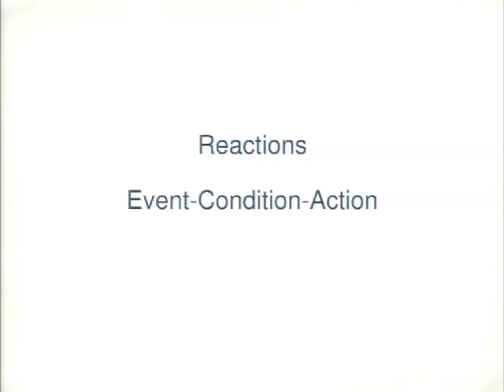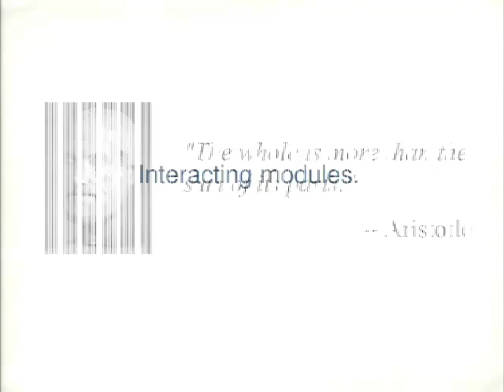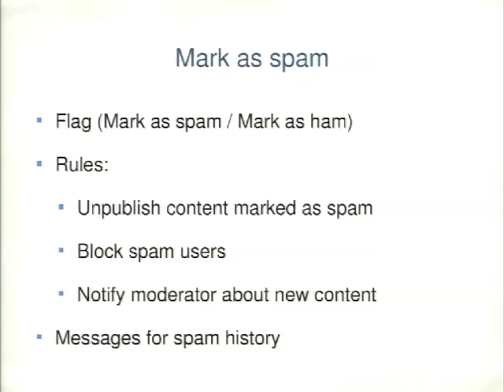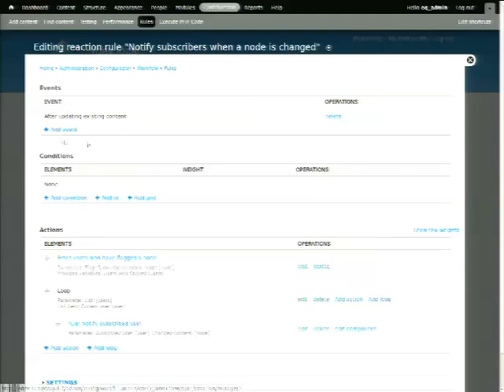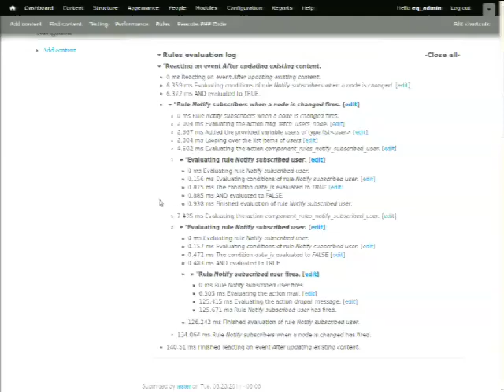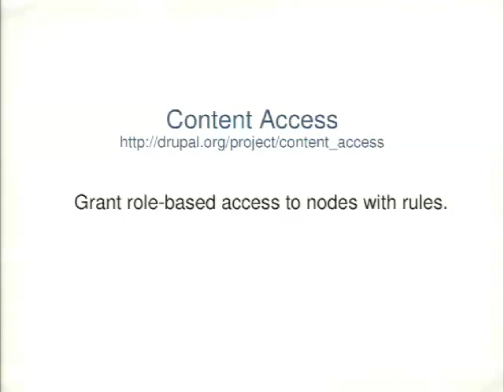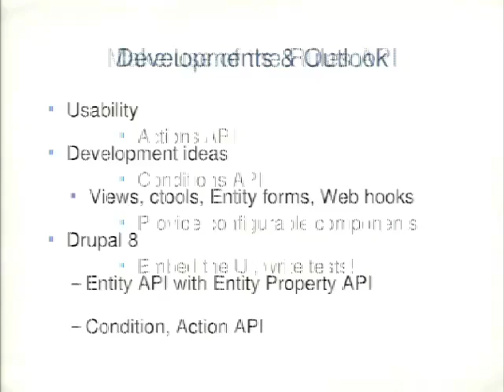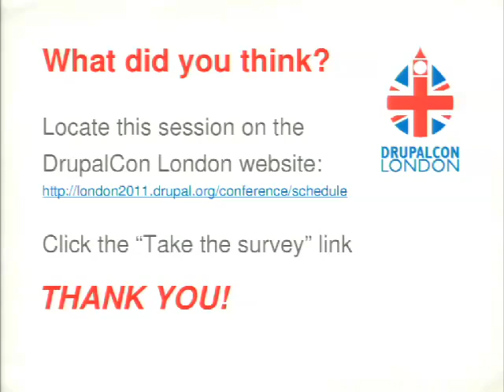DrupalCon London 2011: THE RULES WAY OF LIFE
Presented by
Wolfgang Ziegler
Klaus Purer
Rules 2 for Drupal 7 is a powerful module that can ease your life as site builder drastically. This session will show best practices, tips & tricks and present how Rules can work together with other modules to gain even more power!

In particular, we'll show what the holy four -- rules, views, message & flag -- can achieve together!

Have you ever heard the sentence "there is a module for that"? Replace it with "there is a rule for that" ;-) The flexibility of Rules with its intelligent data selector widget enables you to access any entity and property in a very fast way (no more PHP eval() like in Rules 1.x). We will show you all the awesome concepts in Rules:

Direct input including tokens and the Data Selector
Use Rules components and start re-using configurations
Make use of loops & lists
Learn about recent developments (also including the Google Summer of Code project)
Furthermore we show how popular use-cases can be implemented with Rules and build them into regular Drupal modules using Features. Stop coding custom modules, start using the power of Rules & Drupal's ecosystem!

We'll show how one or more of those examples could be built:

Editorial workflows
Scheduled publishing
Notifications
In addition, we'll show how developers can make use of the Rules API and create handy functionality just by writing some basic glue code.

Update:
You'll can find the slides as wells the presented notification feature module here.

Intended audience
Site builders, who are familiar with Drupal tools like Fields & Views

How can I leverage the full power of Rules?

What modules play well with Rules?

How can I replace whole modules with the holy four?

What's going on in the ecosystem around Rules?

I don't want to write code, what can I do with Drupal?